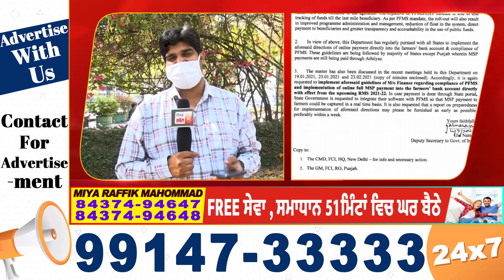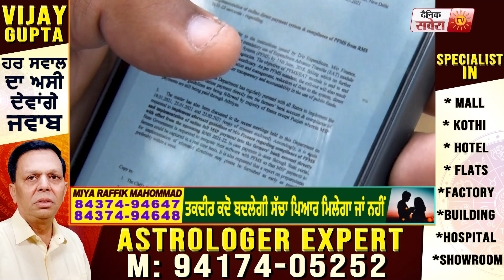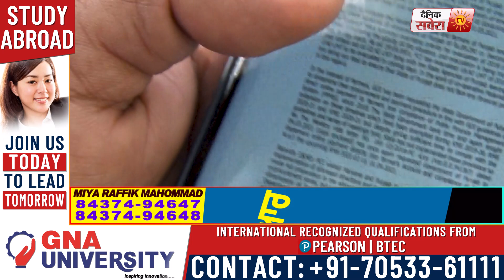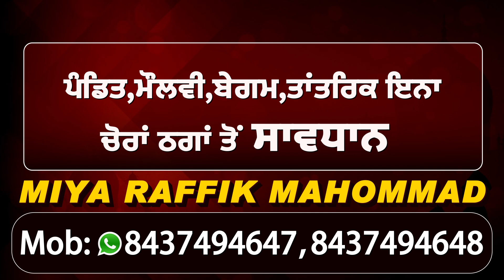बड़ी ख़बर: किसानों के पैसे को लेकर एक बार फिर Punjab Govt. और केंद्र हुए आमने-सामने !